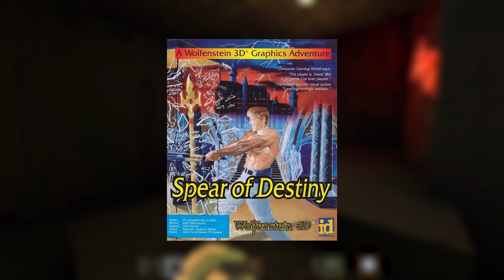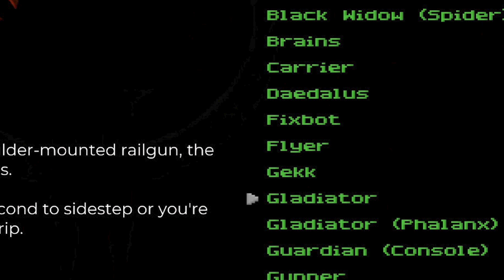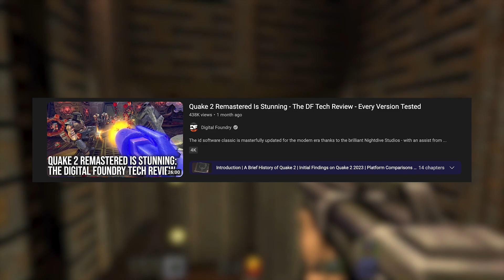Wait, THIS was Quake 2?!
The recent Quake 2 Remaster shows Tim just how late to the party he's been the past 20-plus years.

Moonquake - Nana Kwabena
Positioned - TrackTribe
Wonders - JVNA
Thunder - Telecasted
Cattle - Telecasted